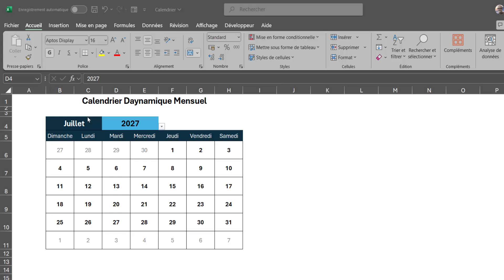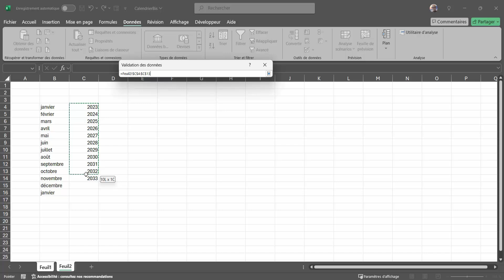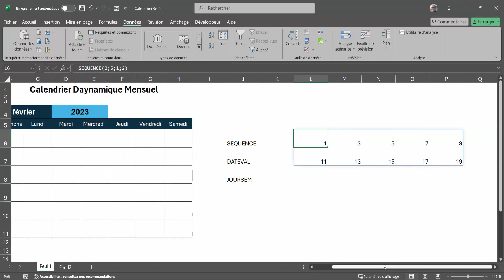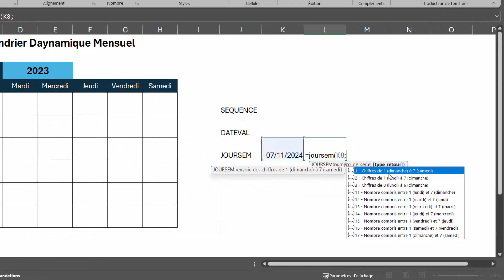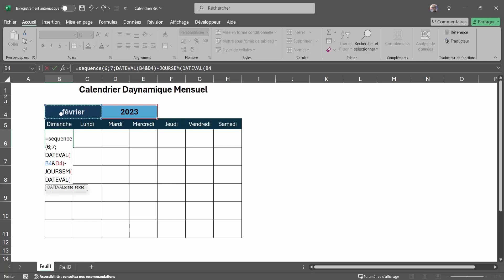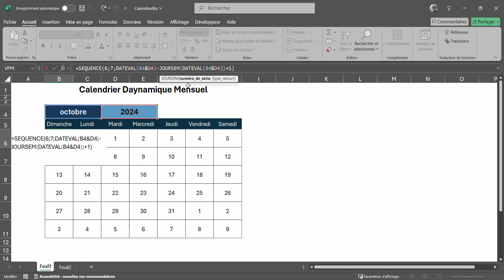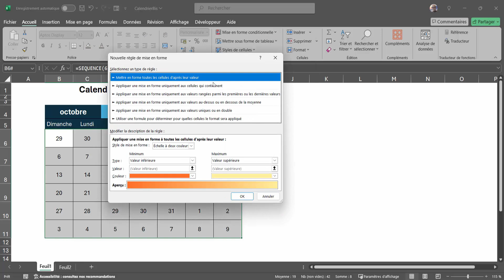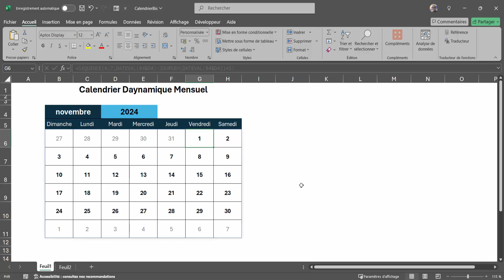Calendrier Excel 100% Automatique | Plus Besoin de Modifier ! 😲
🎉 Découvrez comment créer un calendrier Excel 100% automatique sans jamais avoir besoin de le modifier à la main. Grâce à cette méthode puissante, votre planning s’adapte seul chaque mois ! Idéal pour les pros, les formateurs ou les indépendants 🔥

📥 Téléchargez le modèle prêt à l’emploi et boostez votre productivité dès maintenant !

Dans cette formation vous apprendrez à créer un calendrier automatique avec les fonctions SEQUENCE, DATEVAL, JOURSEM et des mises en forme conditionnelle Excel

▶ Horodatage

00:00 Présentation du projet
00:55 Introduction
01:03 Excel Liste déroulante
02:37 fonction Excel SEQUENCE
03:25 Fonction Excel DATEVAL
04:18 Fonction Excel JOURSEM
05:45 Créer Calendrier Excel
08:35 Mise en forme conditionnelle